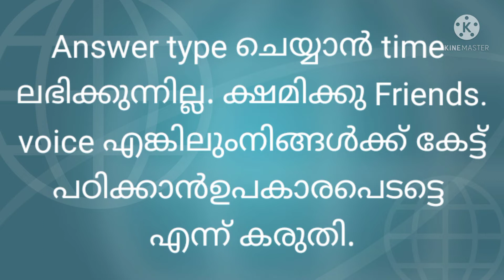LP/UP/K TET സൈക്കോളജി പഠന സിദ്ധാന്തങ്ങൾ, വൈജ്ഞാനിക വാദം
ഇത് വരെ ഇട്ട സൈക്കോളജി മുഴുവൻ Playlist ൽ Add ചെയ്തിട്ടുണ്ട്. LP/UP / KTET നു വേണ്ടി whatsapp Group ഉണ്ട് .